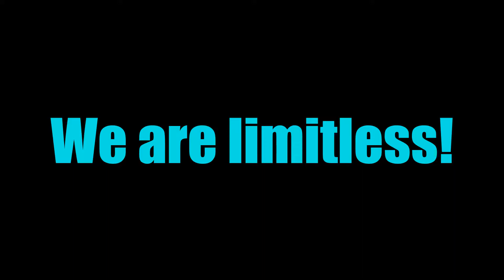Rain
Cycling... Freedom

Filmed on Gopro Hero Session

We are limitless!